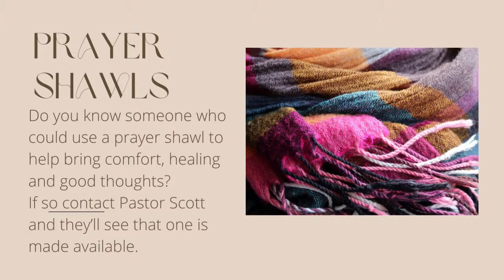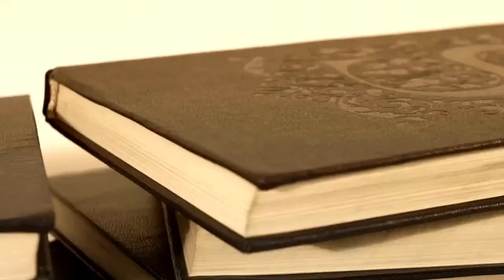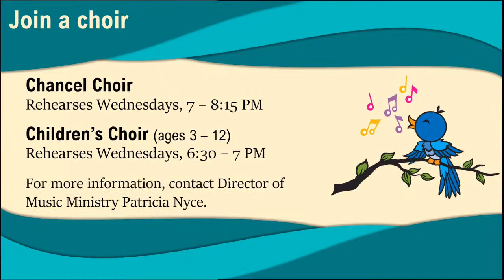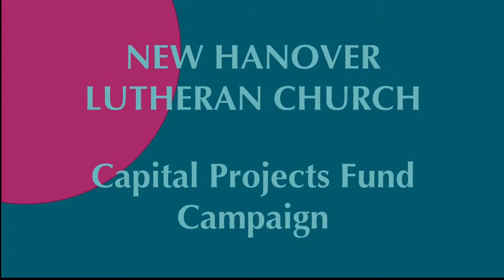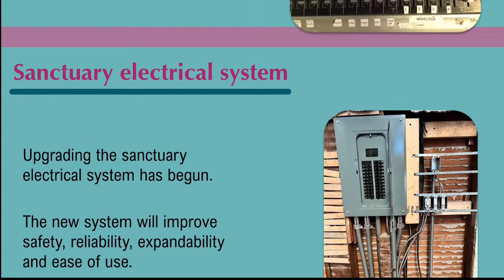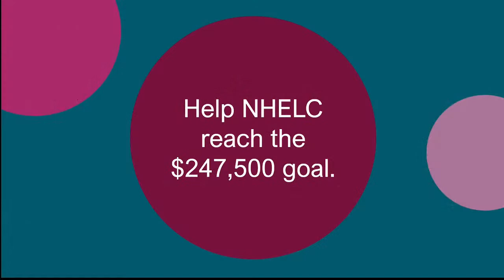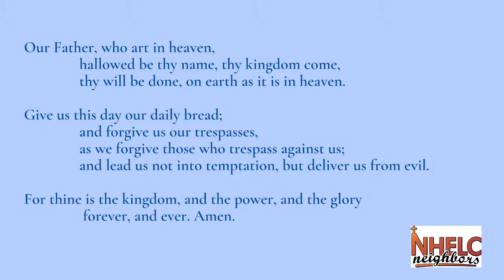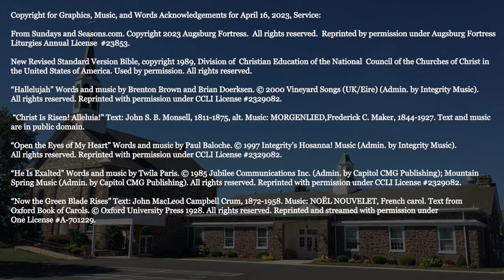April 16, 2023, Second Sunday of Easter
In today’s gospel the risen Christ appears to the disciples and offers them the gift of peace. Even amid doubts and questions, we experience the resurrection in our Sunday gathering around word and meal, and in our everyday lives. Throughout the coming Sundays of Easter the first two readings will be from the Acts of the Apostles and the first letter of Peter. Even as the early Christians proclaimed the resurrection, we rejoice in the new birth and living hope we receive in baptism.

Find the bulletin and all the music to follow along with the service on our

To make a donation to the church; for online giving, please visit us or you can mail us a check at New Hanover Evangelical Lutheran Church, 2941 Lutheran Road, Gilbertsville, PA 19525

The Rev. Scott Staub, Pastor & Children’s Message
Patricia Nyce, Director of Music Ministry
Nikki Young, Director of Children, Family and Youth
Violet Mandic – Director of Grace Band
John and Diana Hazel, Violet Mandic, Emily Gates, Josh Young – Grace Band
Scott Geiser, Web Manager
Scott Repa, Audio
Susan Gutshall, Graphics/Slideshow
Ryan Schweiger, Drone Videographer
Amy Marazas, Video Producer

“Hallelujah” Words and music by Brenton Brown and Brian Doerksen. Reprinted with permission under CCLI License #2329082.

 “Christ Is Risen! Alleluia!” Text: John S. B. Monsell, 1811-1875, alt. Music: MORGENLIED, Frederick C. Maker, 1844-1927. Text and music are in public domain.

“Open the Eyes of My Heart” Words and music by Paul Baloche. Music (Admin. by Integrity Music). Reprinted with permission under CCLI License #2329082.

“He Is Exalted” Words and music by Twila Paris. Reprinted with permission under CCLI License #2329082.

“Now the Green Blade Rises” Text: John MacLeod Campbell Crum, 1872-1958. Music: NOËL NOUVELET, French carol. Text from Oxford Book of Carols. Reprinted and streamed with permission under One License A-701229.